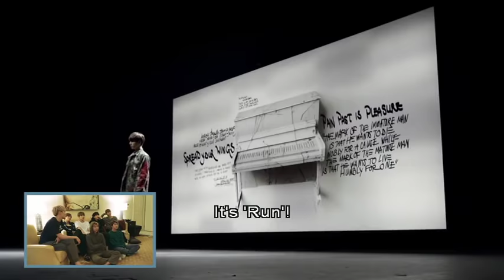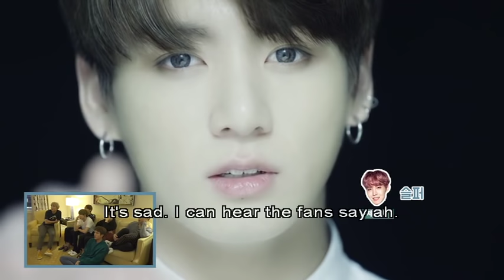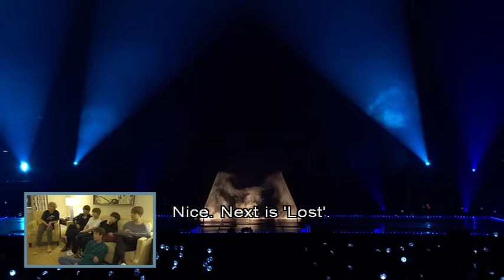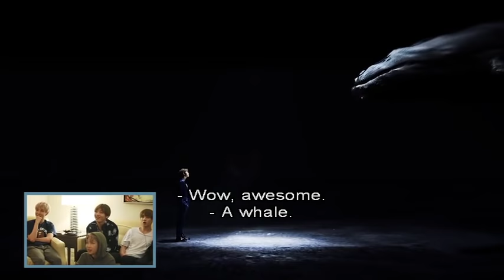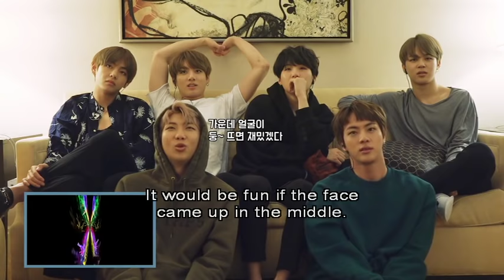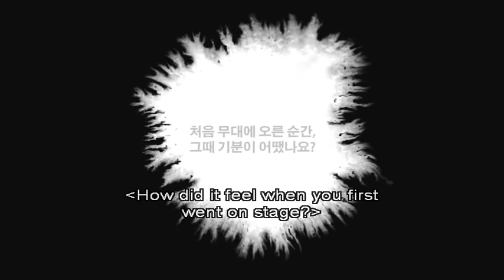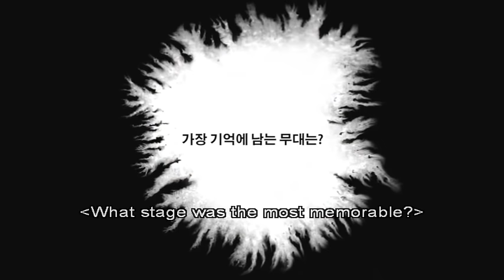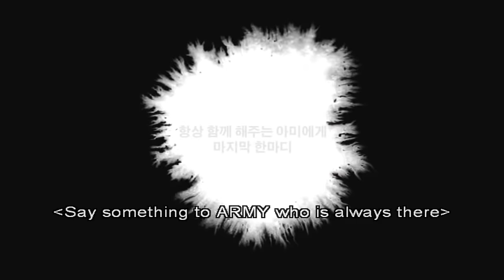The Wings Tour In Seoul DVD - Commentary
The Wings Tour In Seoul DVD